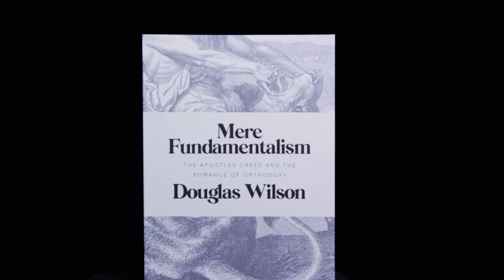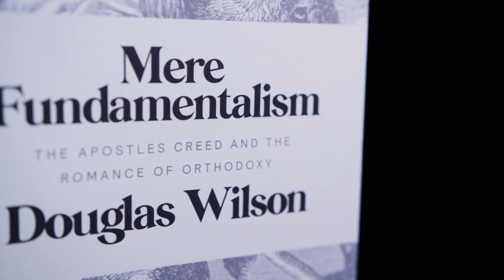Mere Fundamentalism | Douglas Wilson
Surprise release of Douglas Wilson's Mere Fundamentalism!